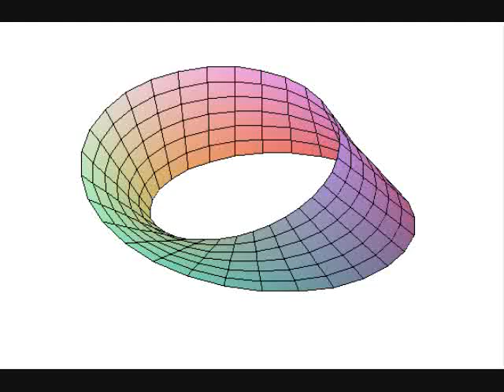Cutting a Mobius band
Cutting a Mobius band make a twisted cylinder